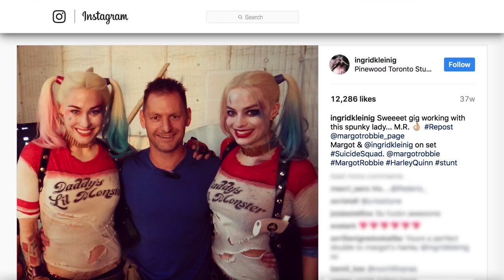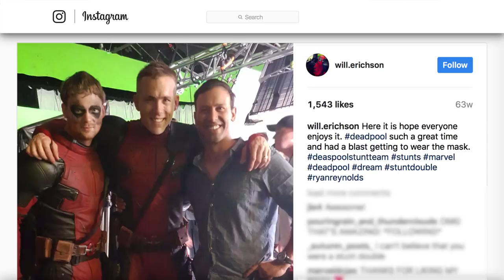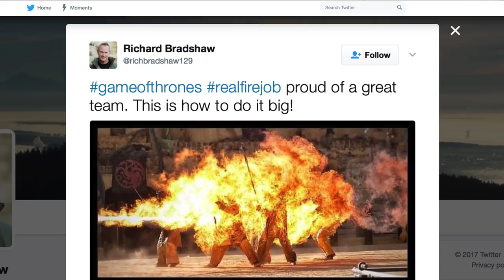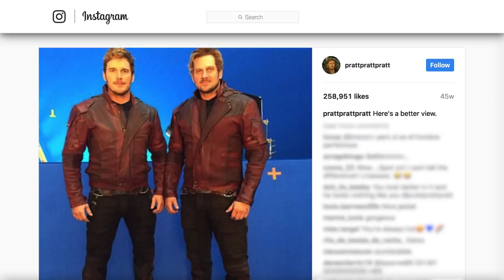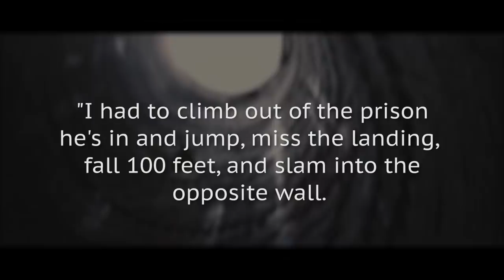What Superhero Stunt Doubles Really Look Like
Superhero movies are known for their enormous action set pieces, which often feature a bunch of characters facing off at once, meaning that there are plenty of stunt doubles who work on each film. Some actors have stunt doubles who have worked with them for years, like Michael Douglas, who has been getting assistance from Mike Runyard for nearly three decades. Other doubles were chosen specifically for their superhero films, like skateboarding expert William Spencer, who helped bring a crucial scene to life in The Amazing Spider-Man. Let’s take a look at what some superhero stunt doubles look like in real life.

Ingrid Kleinig—Harley Quinn | 0:00
Will Erichson—Deadpool | 1:16
Richard Bradshaw—Wolverine | 1:49
William Spencer—Spider-Man | 2:23
Tony McFarr—Star-Lord | 3:10
Bobby Holland Hanton—Thor | 3:44
Sam Hargrave—Captain America | 4:55
Clay Fontenot—Iron Man | 5:27